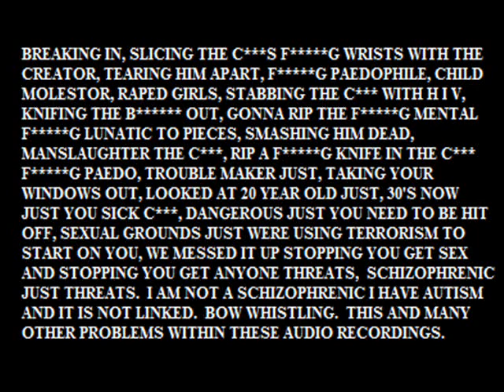CRUELTY CREST EVIL SCUM WALKING UP WEST ST BRIDGWATER SOMERSET - 05.07.13.